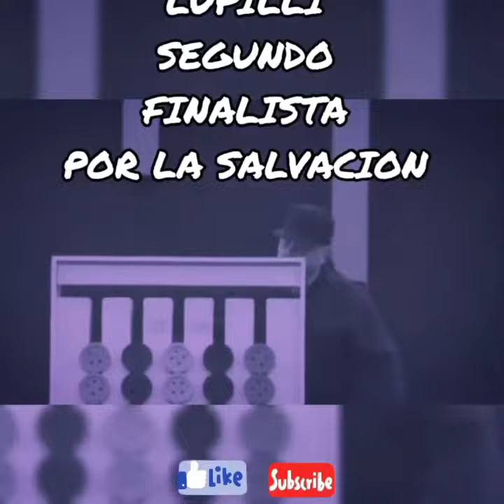LUPILLO PIERDE SALVACION